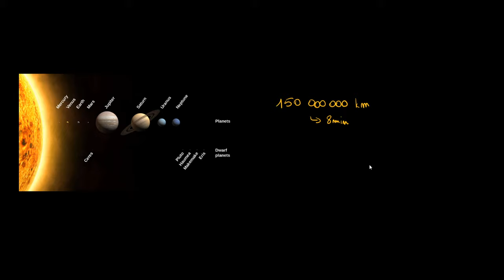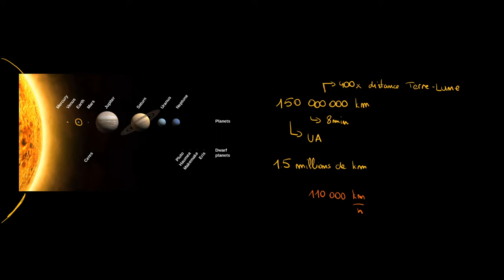Astronomie - Le système solaire et la voie lactée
Retrouvez-moi en live sur Twitch Dans cette vidéo nous continuons notre exploration du cosmos en nous intéressant maintenant à notre maison : le système solaire et la voie lactée.

Table des matières:
0:00 - La Terre et la Lune
2:51 - Le système solaire
7:53 - La voie lactée et les galaxies